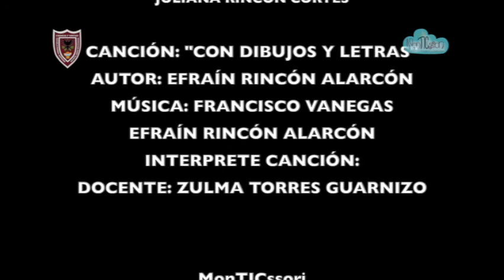PAZ DE PAPEL